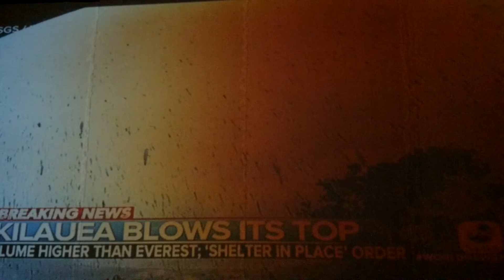Hawaii volcano erupted.